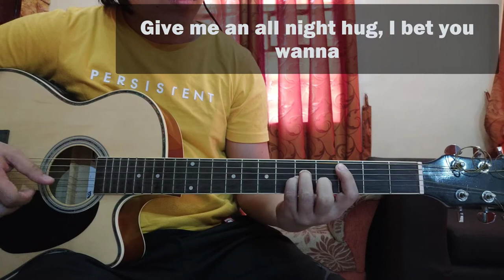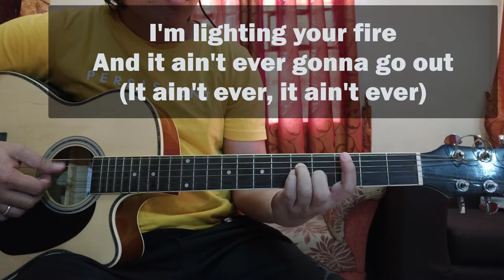Blackpink - Bet You Wanna feat Cardi B (Acoustic Karaoke)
BLACKPINK
Cardi

I'll meet you with my bags at the door

(Ah I'm gon' make you go blind
Every time I walk my hips, they don't lie)

Take me to your paradise
'Cause I don't wanna wait anymore

(Ah, I'll say it one more time

You wanna touch, wanna touch
Of course you wanna
You wanna run with my love
I know you wanna
From the club to the tub
You said you wanna
Give me an all night hug, I bet you wanna

I bet you wanna
I bet you
I bet you
I bet you wanna, I bet you wanna, I bet you wanna

Something 'bout me's takin' you higher
And you ain't ever gonna come down
(You ain't ever, you ain't ever)

I'm lighting your fire
And it ain't ever gonna go out
(It ain't ever, it ain't ever)

Take the car keys
Drive me crazy
Cardi a good catch
But you gotta chase me
Grab my waist line, but don't ever waste me
Turn on, please me, but don't ever play me
You can't replace me
Time to shine, I bust down the AP
The stakes is higher
Let's do what we both desire
On God like I'm in the choir
I bet you if you make me sweat, I'll still be on fire

I bet you
I bet you

And it ain't never gonna go out

Better bet higher
Wanna look down
Up in the sky, ahh
(Higher, higher, higher, higher, high
Boy, better take it up so damn high)

Lookin' so thick
Make you desire
I'm a whole bit
Keep you up higher

Something 'bout me's taking you higher

Bet you wanna love this, ahhh